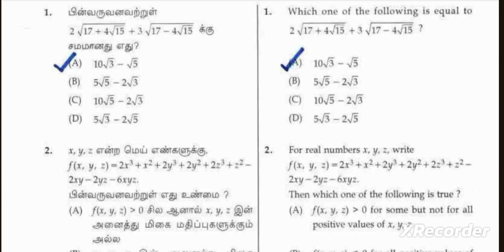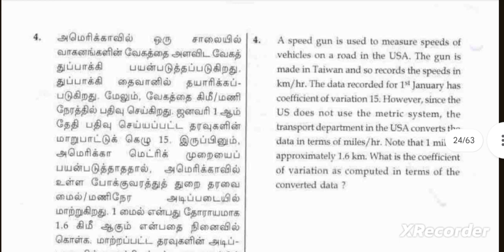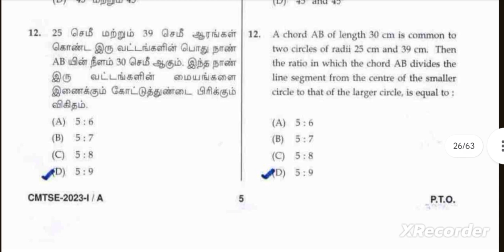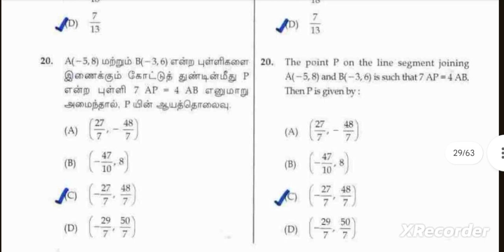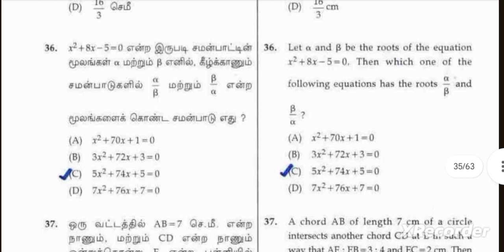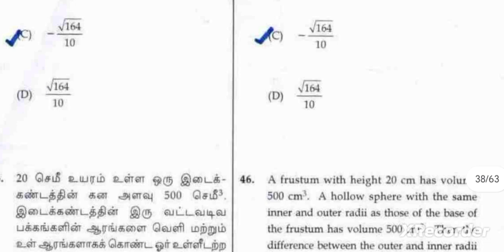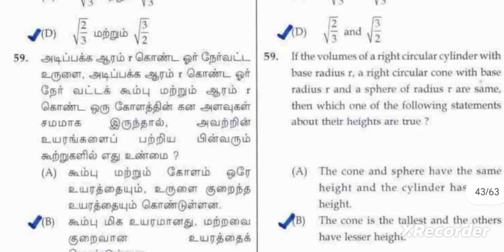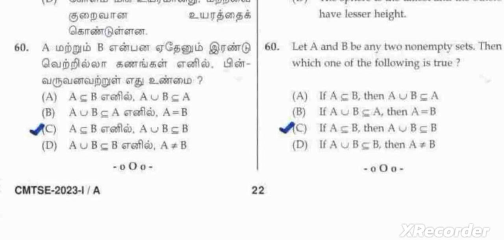tncmtse maths answer key maths October 2023| part 2